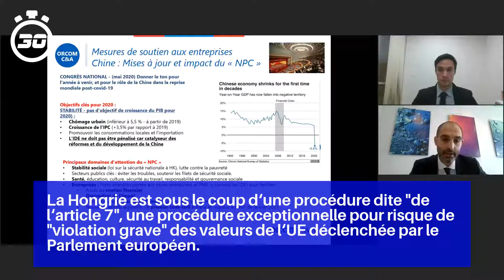Plan de relance de l'Union européenne : on résume la bataille diplomatique qui se joue à...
Après la première journée de négociations et l'impasse dans laquelle se trouvent les Vingt-Sept, plusieurs dirigeants européens contre-attaquent dès le samedi.

Toujours au centre des discussions, la question de la répartition des prêts et des subventions dans l'aide de 750 milliards d'euros.

La Hongrie est sous le coup d'une procédure dite "de l'article 7", une procédure exceptionnelle pour risque de "violation grave" des valeurs de l'UE déclenchée par le Parlement européen.

La question est la suivante : les 27 leaders, responsables devant les peuples européens sont-ils capables de bâtir de l'unité européenne, de la confiance ? Ou bien, à travers une déchirure, présenterons-nous le visage d'une Europe faible, minée par la défiance?

Le président français a fustigé également le comportement du chancelier autrichien, lorsque ce dernier a subitement quitté la table pour prendre un appel téléphonique.